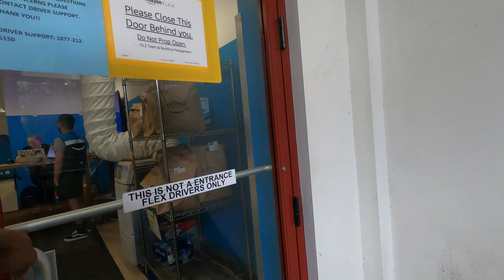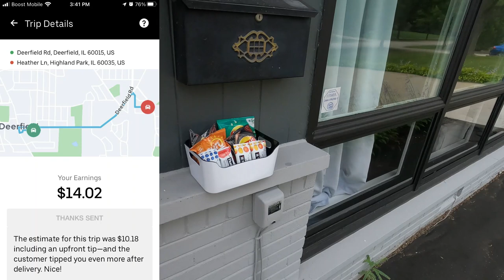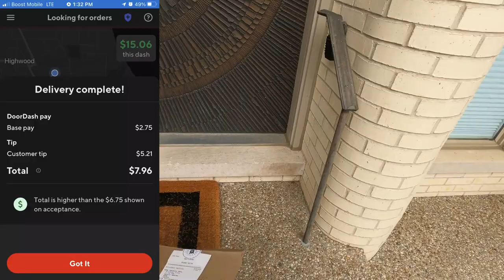My First "ATTEMPT" At Amazon Prime Now Batch! I Can't Believe This Happened 😲